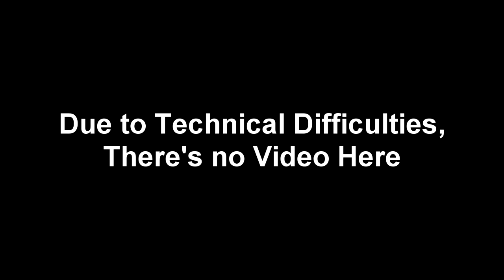Live with Kelly Sheridan at Babscon - The Barcast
In this episode, Flam jumps into the fray to deliver an extremely intelligent, well constructed interview with the amazing Kelly Sheridan.

To our dismay, a chunk of the video for this interview was lost. We apologize for the inconvenience.

ALL PROFITS AND PROCEEDS GO TO HORSE RESCUE CHARITY!